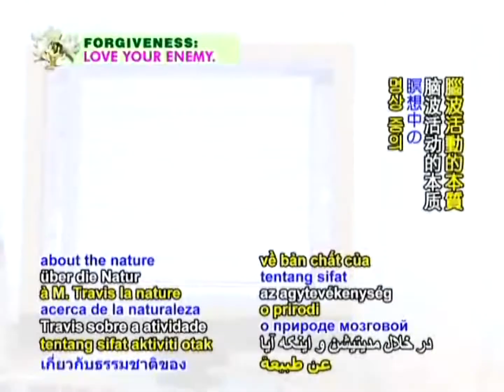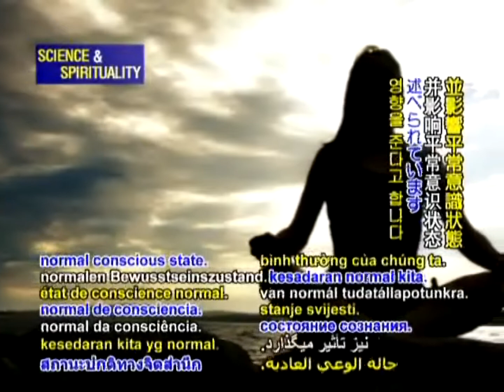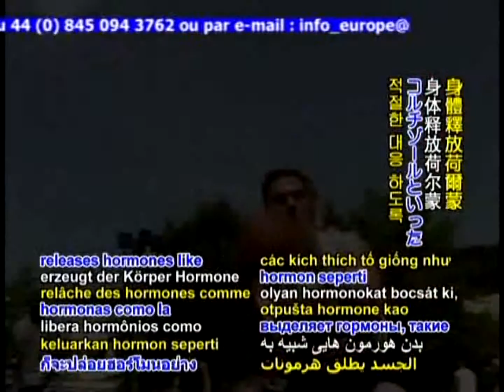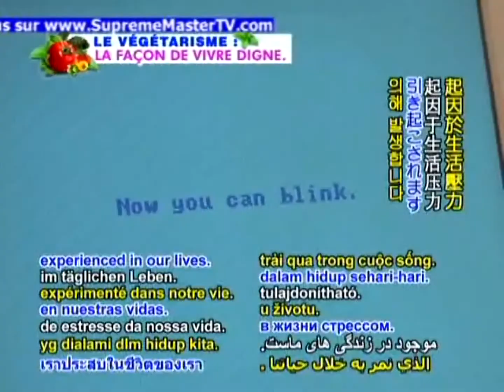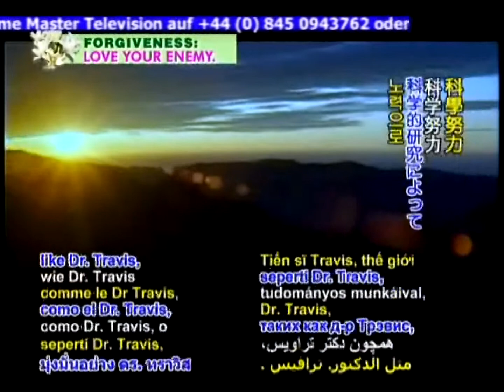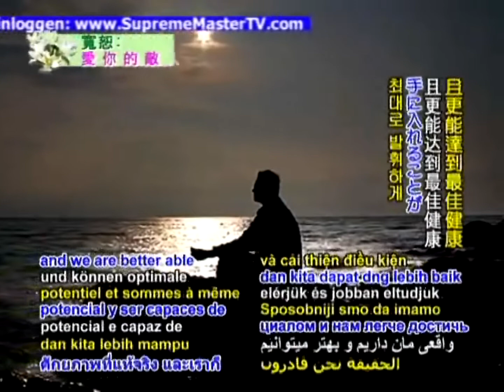脳の発達と瞑想実行 パート2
脳の発達と瞑想実行の及ぼす脳への影響についてフレッド・トラビス博士にインタビューしました EE998